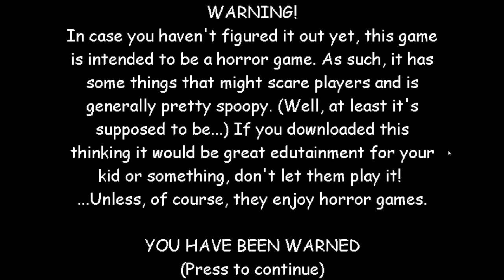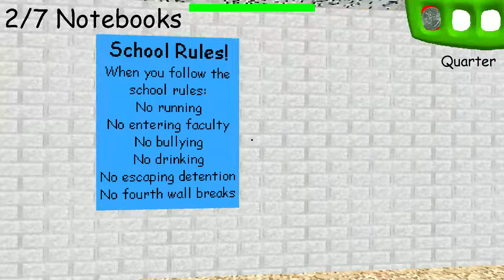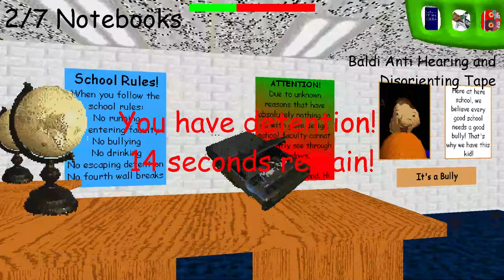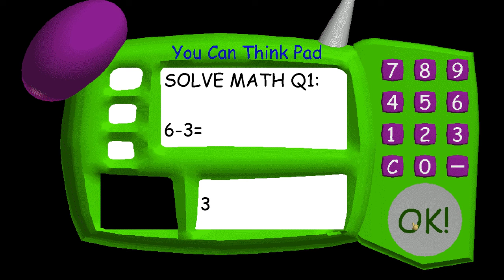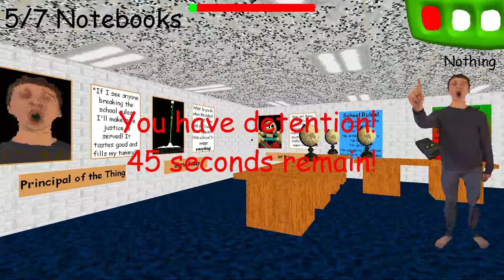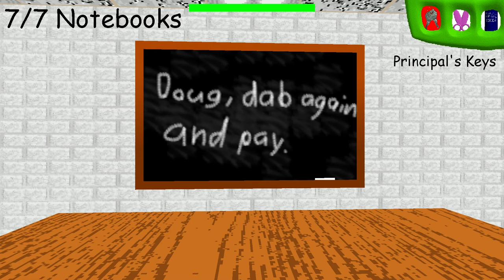Baldi's coma (Chapter 1)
Who threw the package at baldi's head?

This game was made by michaeldoesgaming

I know someone's did it... (chapter 2)

Watch the full baldi's coma game for Chapter 1 & 2
by: @PghLFilms

baldi's cool :)